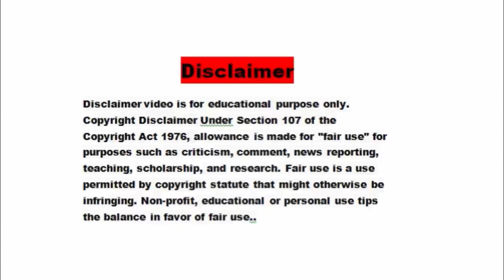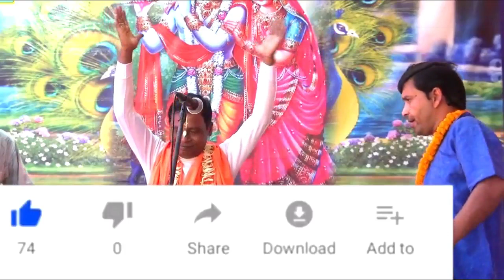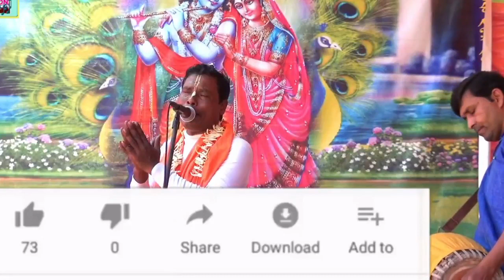Sanjay Krishana Das New Lila Kirtan~2020Part~1 সজ্ঞয় কৃষ্ণ দাস নতুন লীলা কীর্তন ২০২০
Sk Music Presentation2